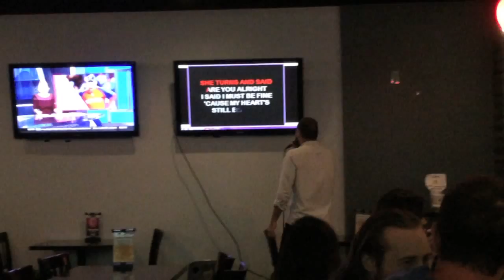THIS IS HOW I SLEEP! (Vlog #130)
Here is my 103rd daily vlog! Enjoy! :)

Here is the link to download the new Ace Bandits song

Ace Bandits